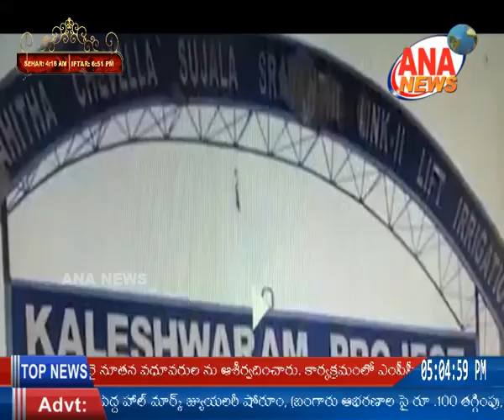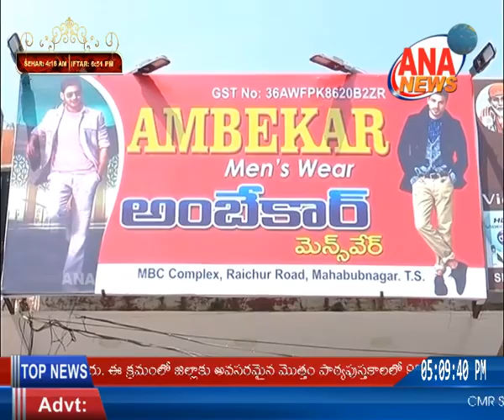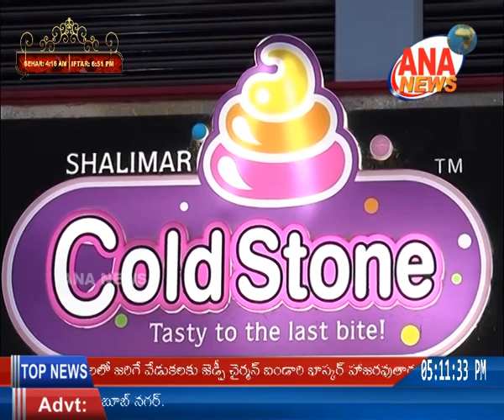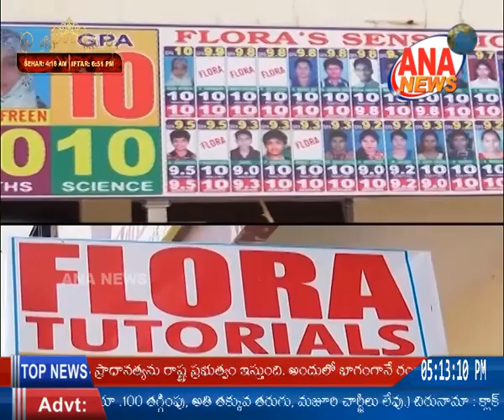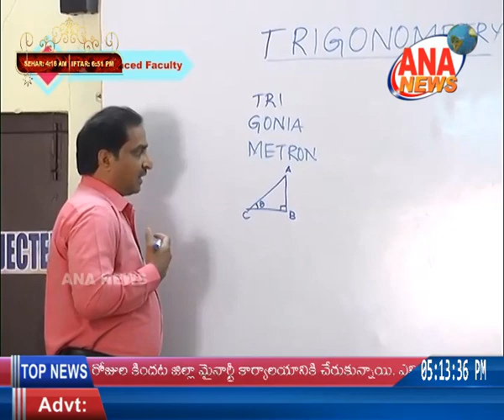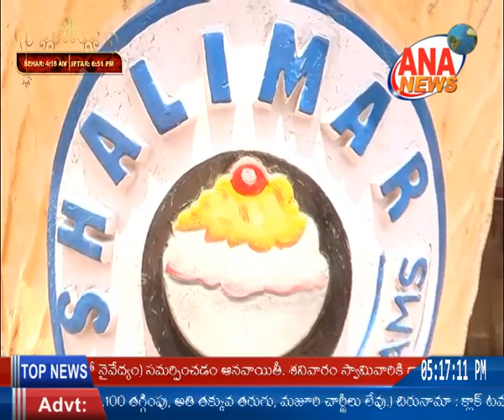ANA NEWS || MBNR || 26-05-2019 || TELUGU BULLETIN